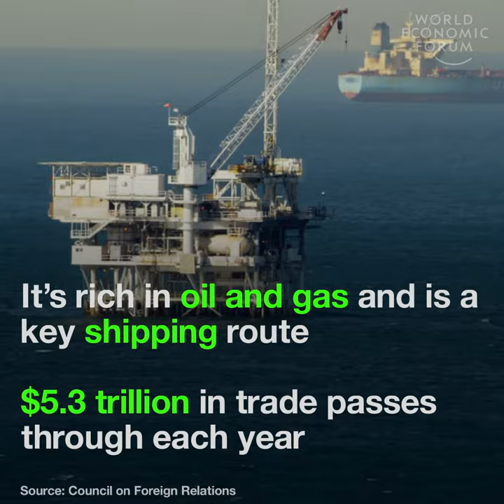The dispute in the South China Sea - Here's why it matters